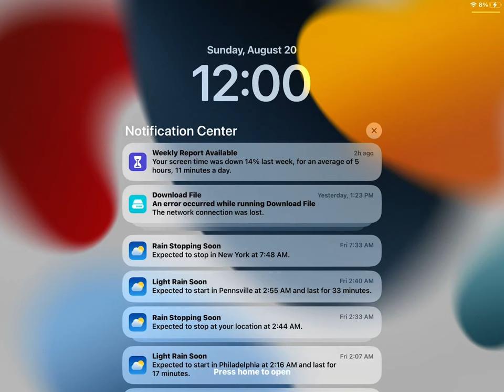August 20, 2023